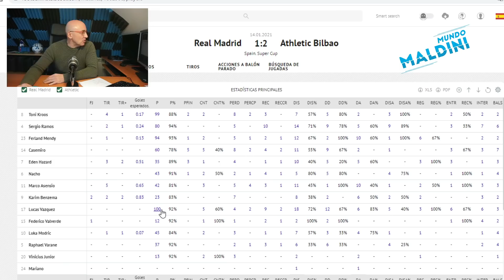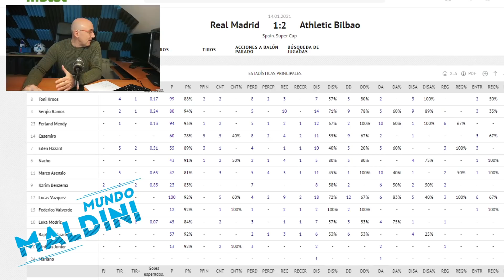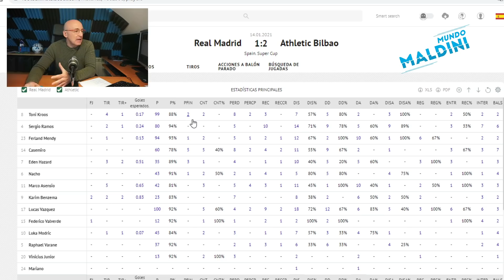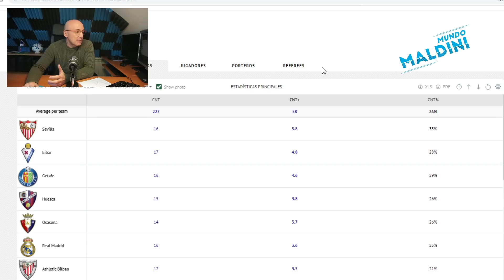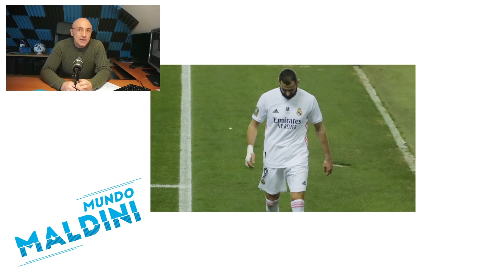¿HASTA QUÉ PUNTO ZIDANE ES CULPABLE DE LA DERROTA? ¿Y LOS DEMÁS? ¿HACIA DÓNDE?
Han pasado ya muchas horas de la semifinal de la Supercopa en la que el Real Madrid cayó ante el Athletic de Bilbao y tras el vídeo después del partido en el estadio aquí uno ya con un análisis más exhaustivo. Razones y porqués. Y muchos más además del juego de un gran Athletic de Marcelino. Espero vuestra opinión como siempre en los comentarios cracks!